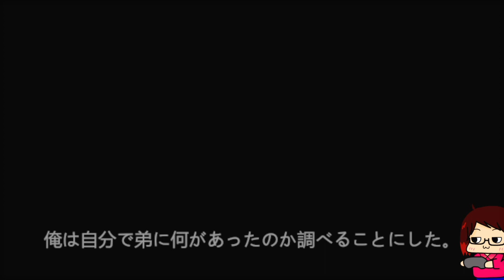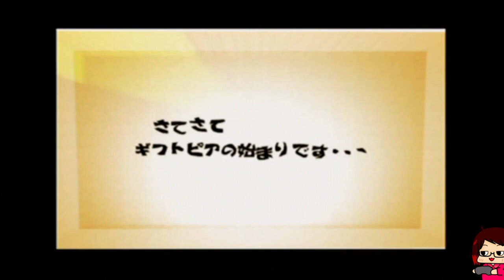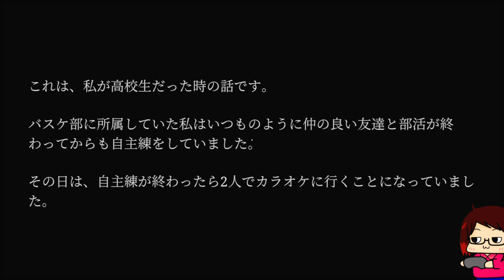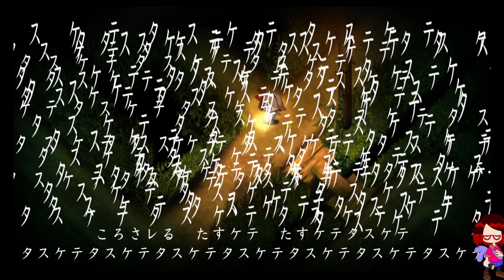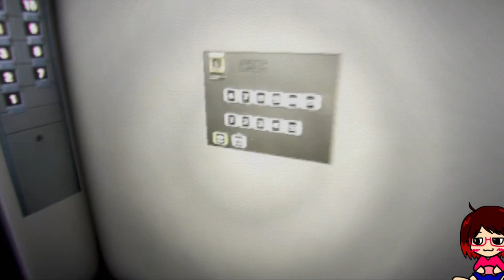《 2023年度 》紳紅ch振り返り！ゲーム実況動画ランキング！！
打ち分け計算
1位～8位まで順位付け
1位=8点　8位=1点
「再生数」＋（「高評価数」×2）＋「視聴者人気アンケート」＋「紳紅さんの好き順」＝結果